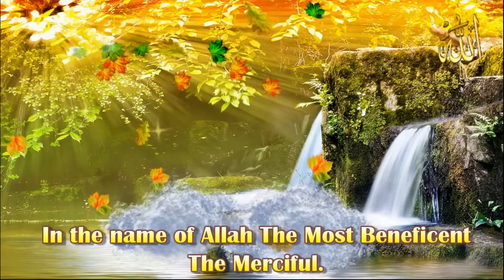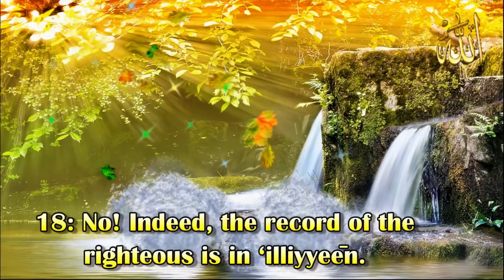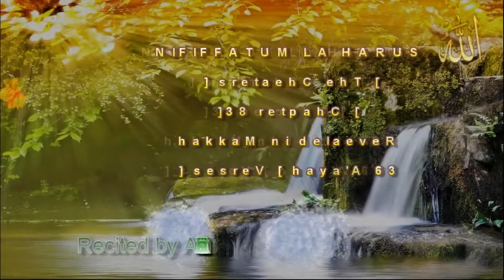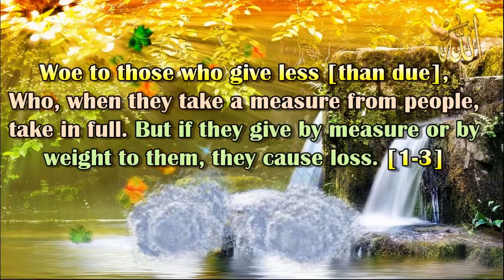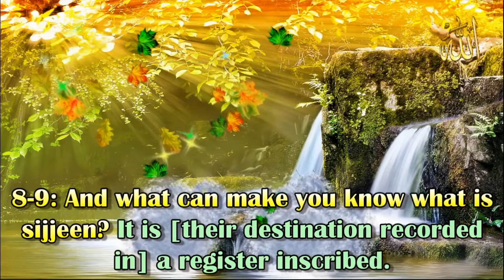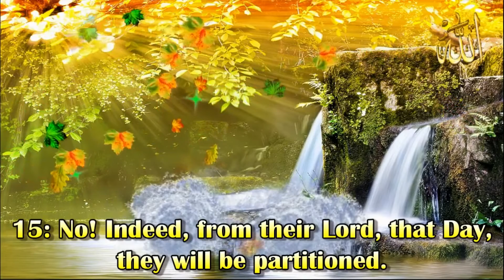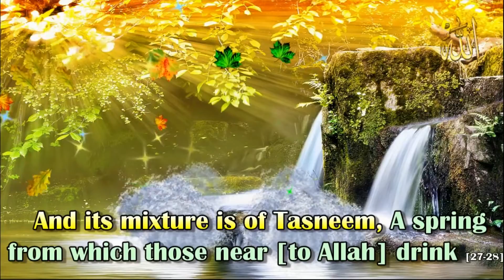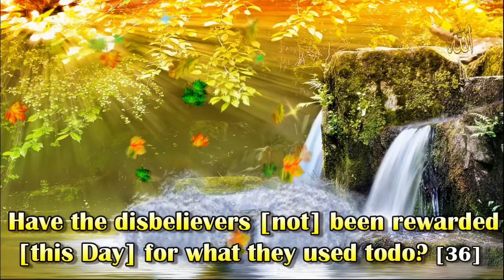QURAN SARAIKI TRANSLATION BY MUHAMMAD HANIF 83 AL MUTAFFIFIN Parah 30